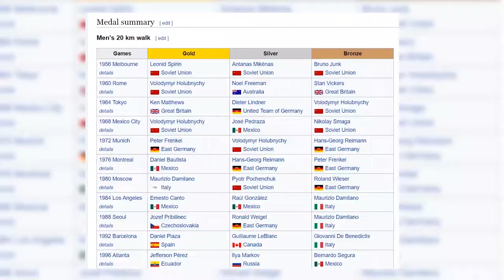5 Olympic Events You Probably Don’t Know Exist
5 Olympic Events You Probably Don’t Know Exist

In the 2016 Olympic Games in Rio de Janeiro, Brazil, 11,238 athletes from 207 nations competed for supremacy in 306 events. The USA eventually topped the scoreboard with 46 golds out of 121 medals it harvested mostly in major competitive events, and even in unpopular ones like dressage and steeplechase. Say what?!  Yeah, they’re part of the world’s most heralded sports extravaganza, too. So let’s show some love to these lesser-known events that also brought out the best in our admired Oympians!